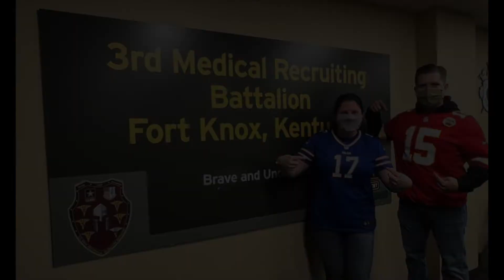Medical Recruiting Brigade Aim Portal 2022.mp4